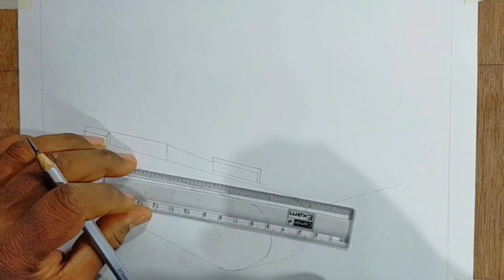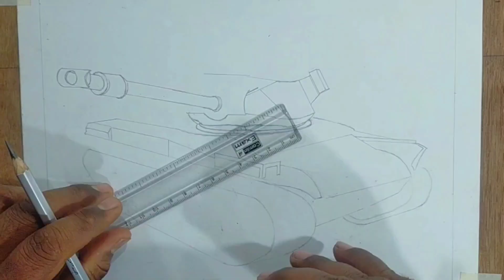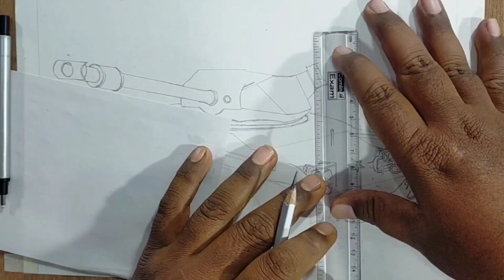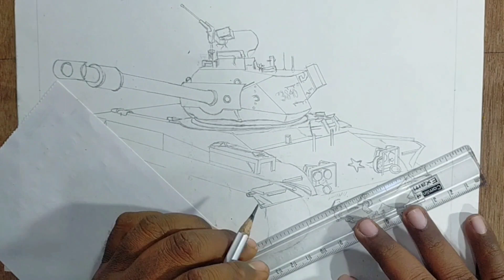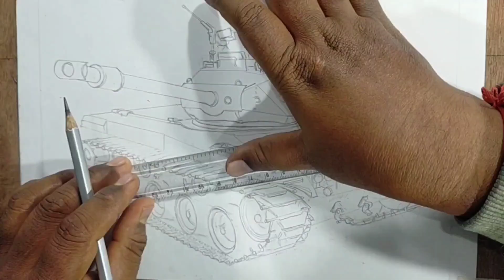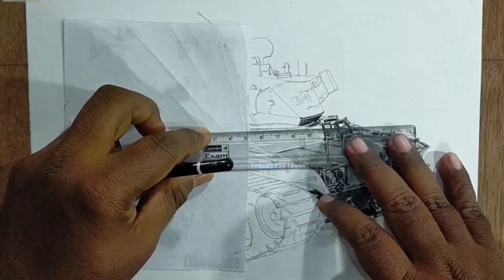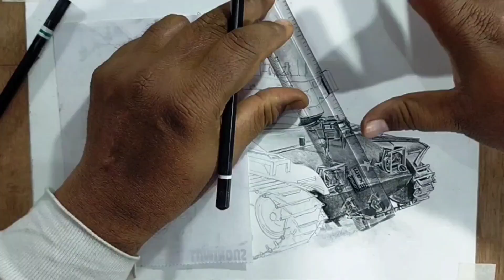HOW TO DRAW A TANK || U.S. TANK M41 WALKER BULLDOG DRAWING || PENCIL & CHARCOAL DRAWING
Hello everyone. In this drawing video l draw a military tank : U S TANK M41 WALKER BULLDOG. It is tutorial how to draw a tank/military vehicles. This drawing I saw you how to draw a realistic military tank.
This tank drawing tutorial which can be drawn using  pencil (staedtler black pencil),  black 0.5 drawing pen, 0.5 hi-tech black pen, 0.3 and 0.5  mechanical pencil, hb graphite pencil, 0.5 white jel pen and white marker pen.

Please see this full video carefully. I thought this is not a tough drawing for beginners(simple flow step by step drawing technique).

I will be very proud if you like this drawing.

@1 Medias Drawing
@Taurus Art
@Art By Ali Haider
@Fine Art Academy